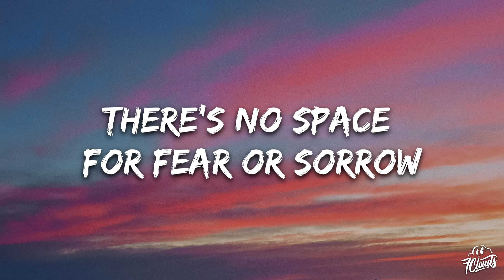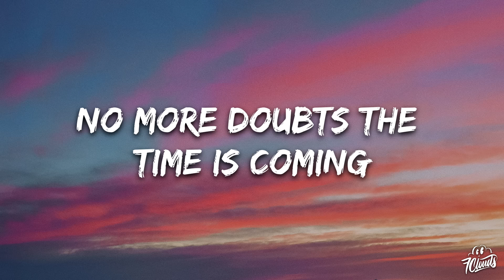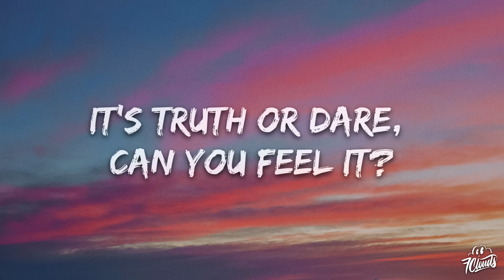Shakira - La La La (Lyrics) World Cup 2014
🎤 Lyrics: La La La - Shakira

Olá, olá!

[Chorus: Shakira]
[Post-Chorus: Shakira]
Leggo
Leggo
Leggo
Leggo

[Post-Chorus: Shakira]
Leggo
Leggo

[Chorus: Shakira]
La, la, la, la, la (Oh, oh, oh, oh)

[Post-Chorus: Shakira]
Leggo
Leggo
Leggo
Leggo